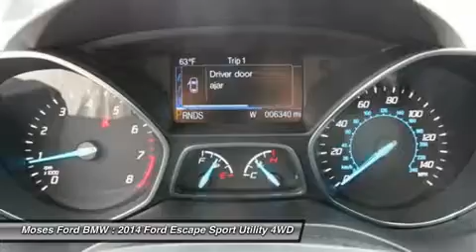2014 FORD ESCAPE Saint Albans, WV FT4187A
2014 FORD ESCAPE Saint Albans, WV
Stock# FT4187A